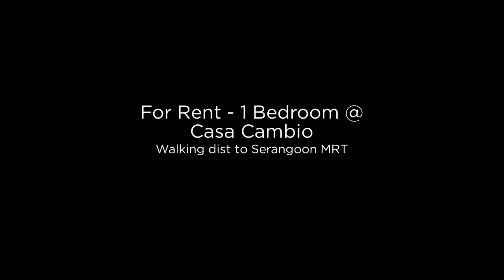For Rent - Casa Cambio , near Serangoon MRT (Singapore)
1 Bedroom for Rent
Walking dist to Serangoon MRT, NEX
20 mins by public transport to city